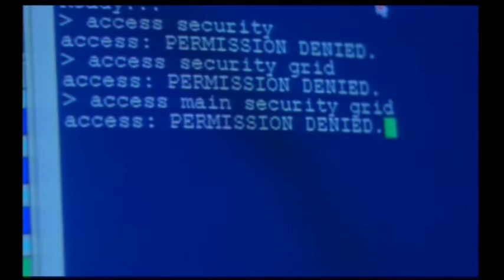Jurassic Park (Steven Spielberg): Systemabsturz + Stromausfall während eines tropischen Sturms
Jurassic Park: Der unzufriedene Computer-Programmierer Dennis Nedry (Wayne Knight) möchte Dinosaurier-Embryos stehlen und an eine Konkurrenzfirma verkaufen. Um seinen Plan umsetzen zu können, setzt er das gesamte Sicherheitssystem außer Betrieb. Durch den damit verbundenen Stromausfall können die Dinosaurier entkommen.

1993

Amblin Entertainment
Universal Pictures

Deutsch
German

Sam Neill = Alan Grant
Laura Dern = Dr. Ellie Sattler
Jeff Goldblum = Ian Malcolm
Richard Attenborough = John Hammond
Joseph Mazzello = Tim
Ariana Richards = Lex
Bob Peck = Robert Muldoon
Samuel L. Jackson = Ray Arnold
Wayne Knight = Dennis Nedry
Martin Ferrero = Donald Gennaro
Bradley Darryl Wong = Henry Wu
Steven Spielberg
Michael Crichton
David Koepp
Kathleen Kennedy
Gerald R. Molen